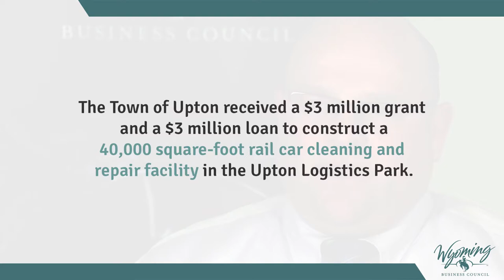Upton to build a 40,000 sq. ft. rail car facility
The Town of Upton received a $3 million grant and a $3 million loan to construct a 40,000 square-foot rail car cleaning and repair facility in the Upton Logistics Park. Rail Car Holdings will operate the facility, and the company anticipates creating 57 jobs by 2019 and an additional 51 jobs by 2024.